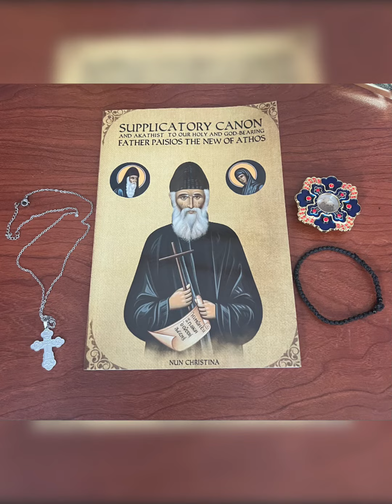My Baptism into the Orthodox Church - Lazarus Saturday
I received baptism and chrismation on Lazarus Saturday 2024 and received the Eucharist